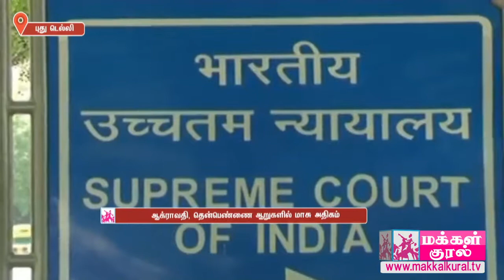Agravathi in Karnataka ,Thenpennai in Tamil Nadu were polluted | ஆக்ராவதி, தென்பெண்ணை ஆறுகளில் மாசு